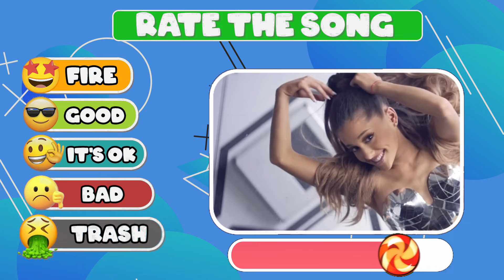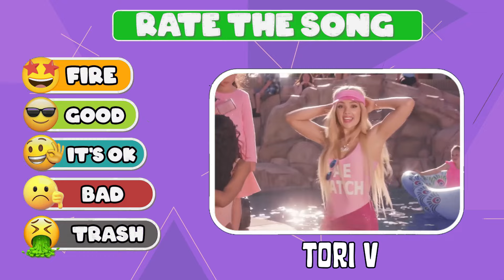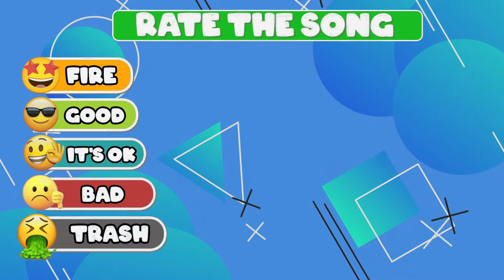Guess The Meme & Youtuber By Song| Lay Lay, King Ferran,Salish Matter,Tenge, gedagedigedagedago quiz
GUESS MEME & WHO'S SINGING🎤🎵🔥| Lay Lay, King Ferran, Salish Matter, MrBeast, Tenge Tenge Song
Guess The Meme & Who’S SINGING? Lay Lay, King Ferran, Salish Matter, MrBeast, Diana,Tenge Tenge Song